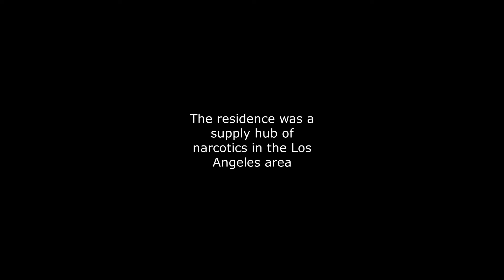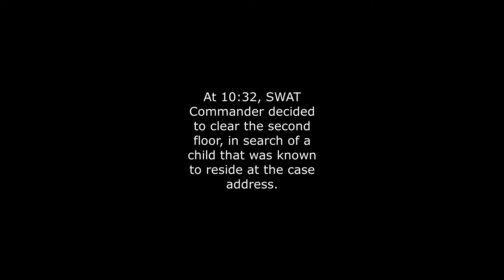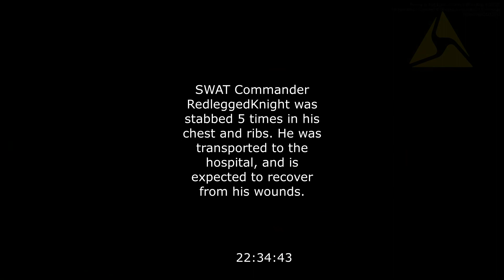SWAT Raid on 213 Park Homes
This video was edited to match real police body cameras, however, this is just a game. The events and people of this video are not real, a reenactment, or an attempt to be associated with any form of law enforcement.